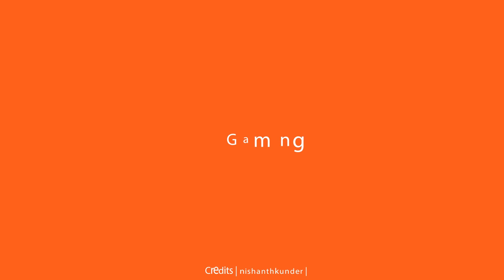Mercedes S600 W220 | Test Drive | City Car Driving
Only 3 subs away from the big 100. Mercedes S600 W220 gameplay.

Game: City Car Driving
Car: Mercedes S600 W220
Steering wheel: Logitech Driving Force GT
PC specs: Look into the channel description

SONG: Tungevaag & Raaban - All For Love

Feel free to suggest a new video idea in the comments!